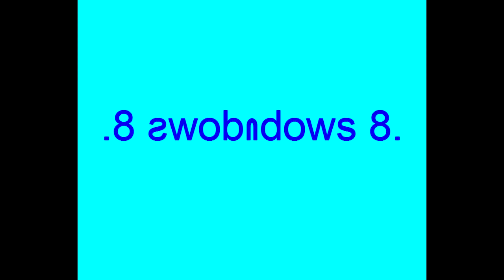All Windows Animations From MS Paint Updated in G Major 1075